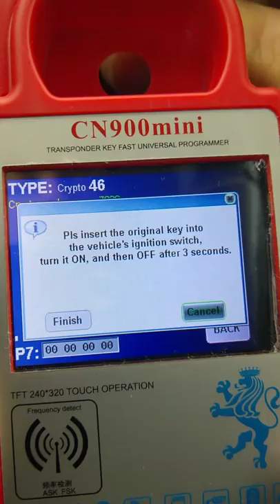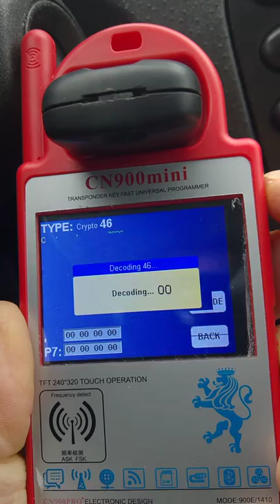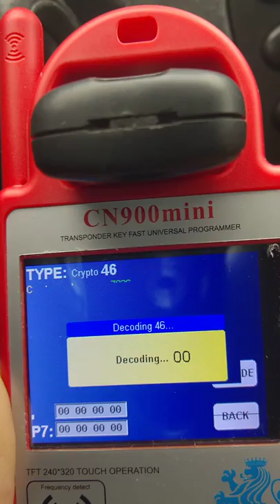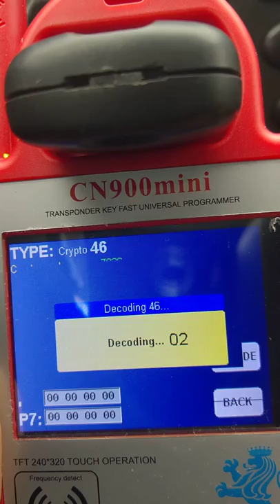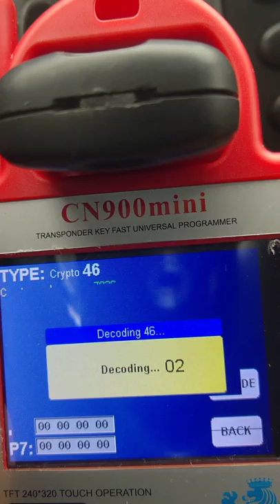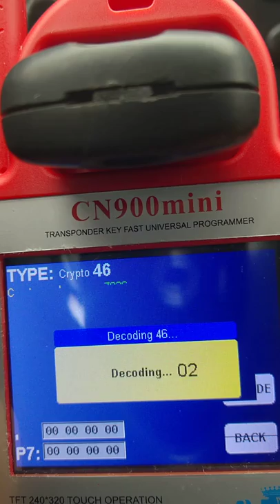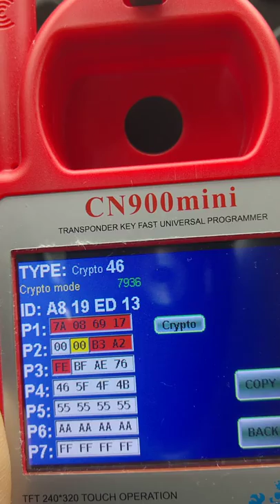impossible de copier le transpondeur id46 avec cn900 mini